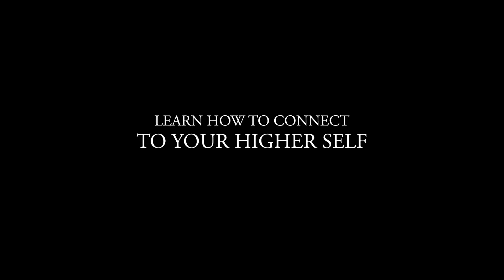Debbie Solaris / Galactic Akashic Records 8 Week Course Trailer 2 CC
Curious about your real origin story?
During my eight-week course, I'll teach you my step-by-step process for accessing the Akashic Records and the fascinating history of our galactic origins. Plus, once you complete the course, you'll be certified to do your own readings! Don't miss out on this incredible chance to expand your knowledge and skills.

Eight Week Program
Are you looking for a course that allows you to learn at your own pace? Our program was created with you in mind. We understand that you want to take your time to fully comprehend each lesson.

That's why we've broken the program down into bite-size pieces that you can comfortably digest over the course of eight weeks. No more long webinars that leave you feeling overwhelmed and rushed. With our program, you'll have the time and space to really soak in each lesson.